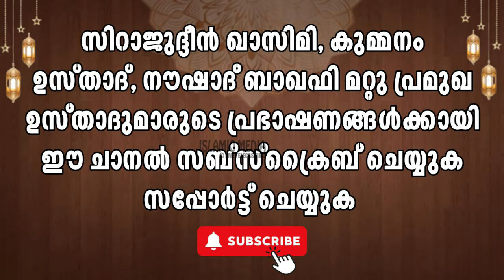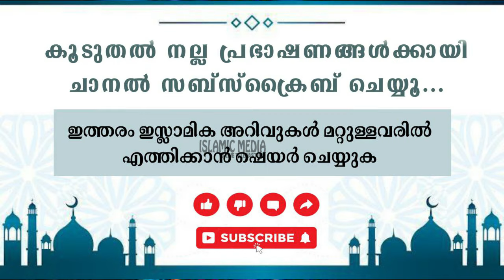സിറാജ് ഉസ്താദിന്റെ പുതിയ കിടിലൻ പ്രഭാഷണം | കേട്ട് തുടങ്ങിയാൽ മുഴുവനും കേട്ട് പോകും